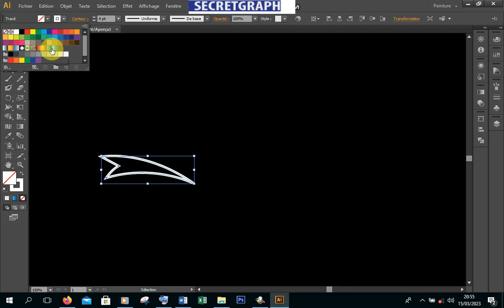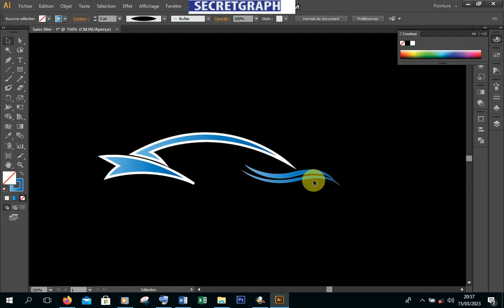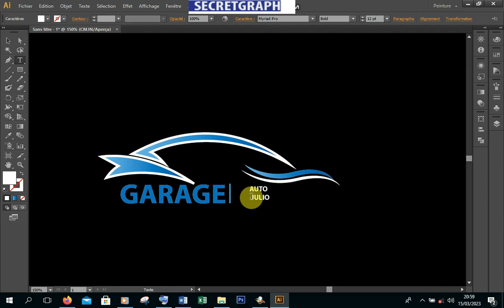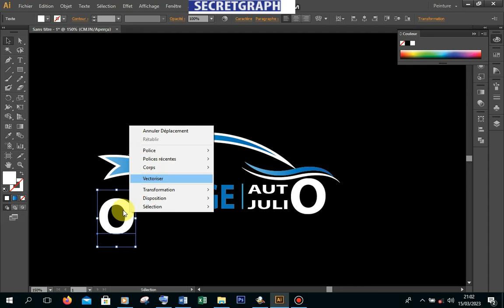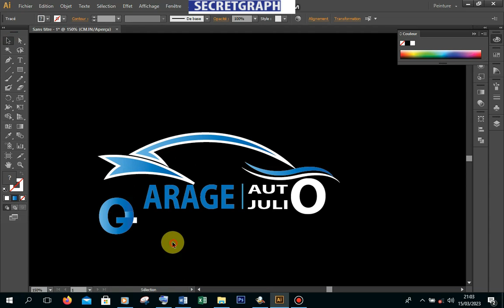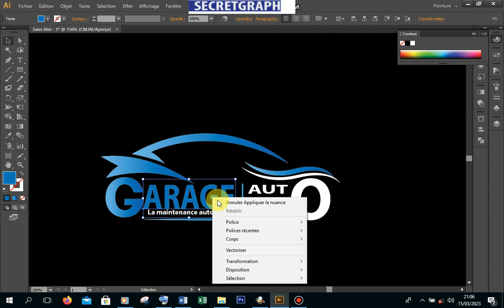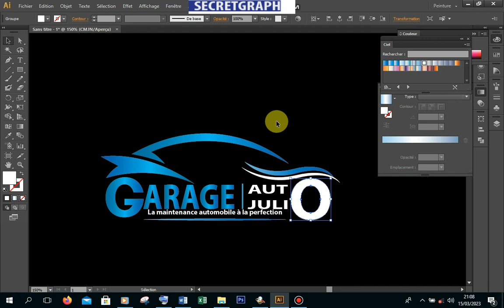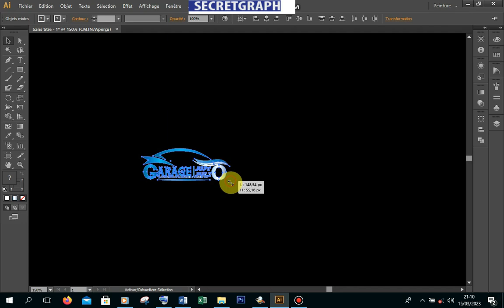Tuto Comment créer un logo de voiture - Exercice logo sur Illustrator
Vidéo de conception de logo professionnel avec Adobe Illustrator
ici on partage les tutos pour infographie basé sur adobe et bureautique basé sur Microsoft.